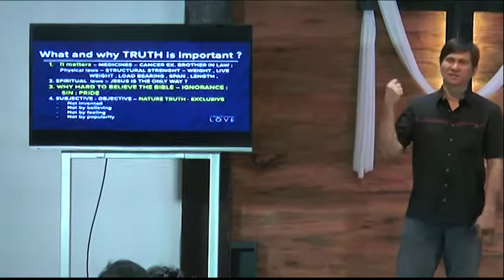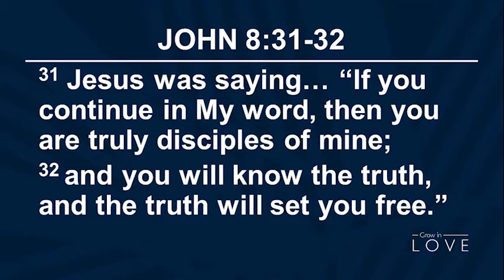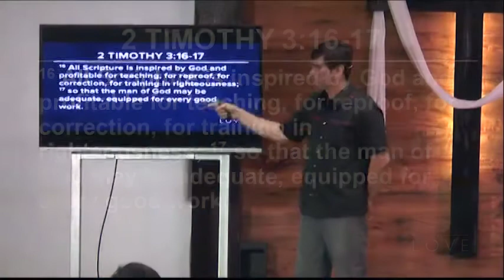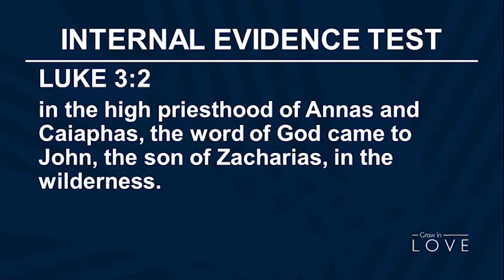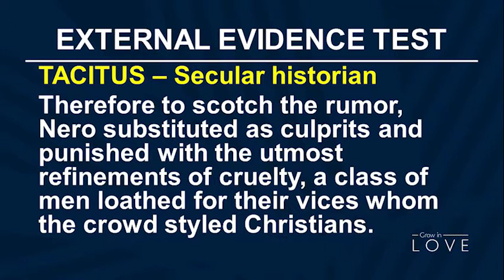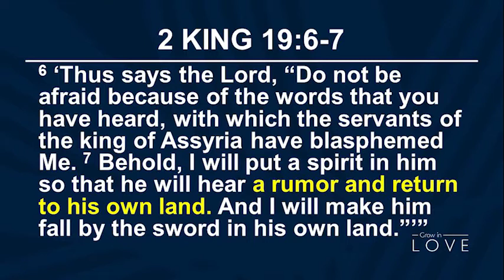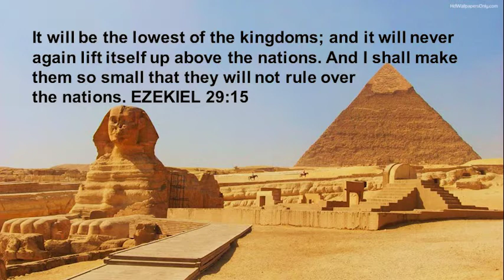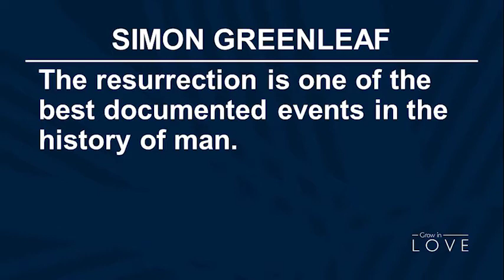CCF Taytay Sunday Service 05 22 16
Why the bible is true. Trust and obey.